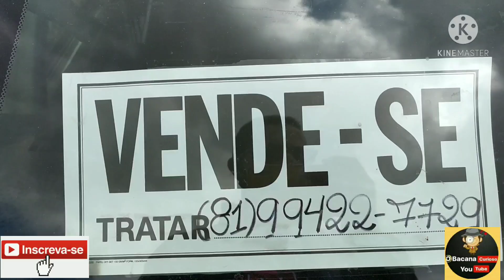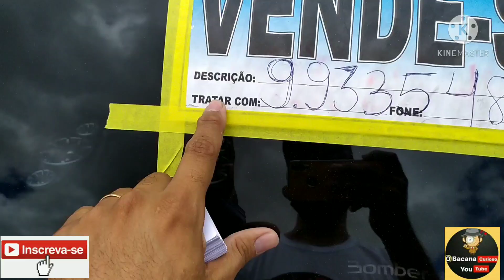feirão de carros de Caruaru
feirão de carros de Caruaru aqui você encontra o seu carro novo e semi-novo venha você mesmo conferir fica vizinho ao hospital regional do agreste em Caruaru essa feira acontece todos os domingos à partir das 5 horas da manhã venha conhecer vc também essa feira